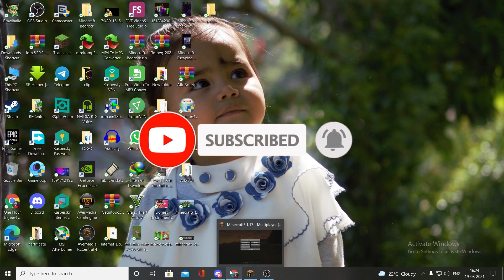JOIN MY HEROBRINE MINECRAFT SMP | MINECRAFT SERVER FREE FOR ALL | MCPE HINDI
JOIN MY MINECRAFT SMP | MINECRAFT SERVER FREE FOR ALL | MCPE HINDI

IP: formysubscriber.aternos.me:53203
Port: 53203

verson .1.17.1

Hlo guys as the server is back now you all can play in it. But it's not 24/7 online so when ever it's off message me.

About...